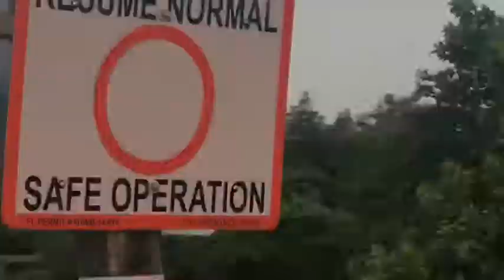Drone footage redfish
Blackneck Adventures charters